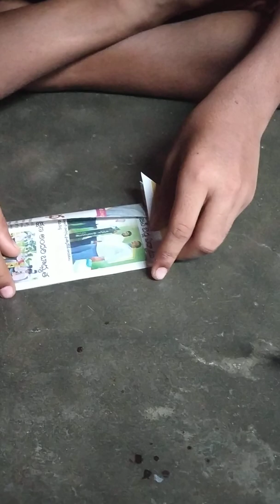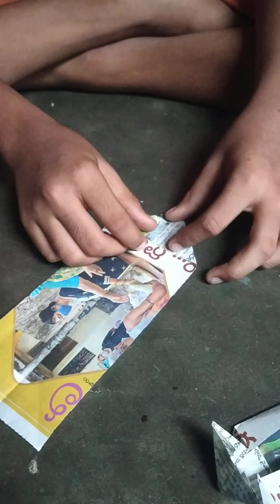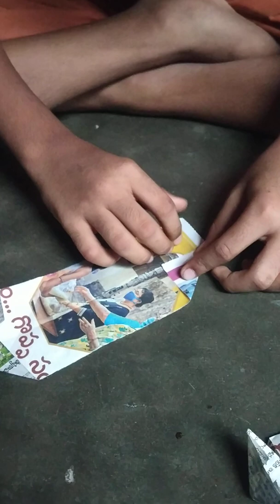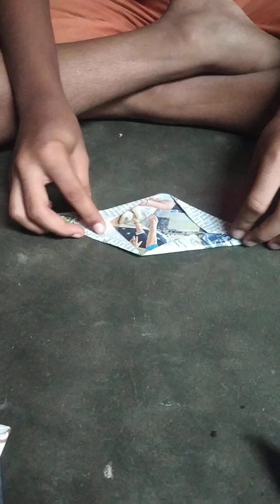How to make diy toy news paper car